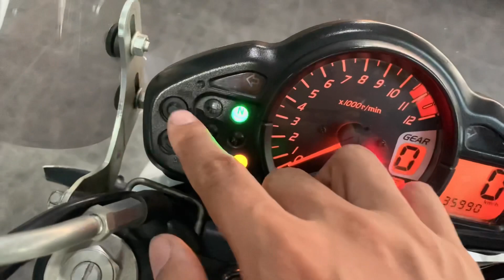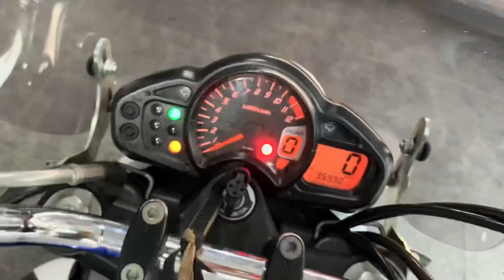Bigbike | สเปคสูงในราคาไม่ข้ามแสน(99,000บาท) — โครตคุ้ม!! Suzuki Gladius 650abs 2014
Suzuki Gladius 650ABS 2014 Made in japan
รถประกอบนอกนำเข้าทั้งคัน (รถใหม่319,000)

-รถปี2014 กุญแจ2ดอก สมุดคู่มือครบ
-ทะเบียนพร้อมโอน ภาษี พรบ. ครบ
-ไมล์แท้35,000 เซอร์วิสทุกระยะ
-รถไม่มีอุบัติเหตุหนัก ศูนย์ดีปล่อยมือขี่ได้
-เครื่องยนต์ 650cc. V-Twin
-องศาข้อเหวี่ยง90องศาเหมือนducati
-โช๊คหลังปรับระดับได้7ระดับ
-เรือนไมล์เซ็นเซอร์ใช้งานได้ครบ
-ไฟบอกเกียร์,ระบบแจ้งเตือนต่างๆ
-ปั้มเบรคบน brembo แท้
-ชุดสีเดิมโรงงาน
-ท่อDiavoro
-ไฟเลี้ยวหน้าหลังLED
*รถสมบูรณ์พร้อมใช้งาน

ราคาเร้าใจ 99000 บาท

จัดส่งได้ทั่วไทยเก็บเงินปลายทางได้